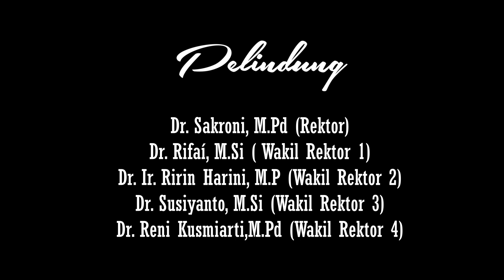MAHASISWA UMB RAIH JUARA 1 LOMBA ORASI PIALA KAPOLDA || PODCAST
Tepat pada tanggal 10 Desember 2021 yang lalu, Mahasiswa Universitas Muhammadiyah Bengkulu di bawah naungan Badan Eksekutif Mahasiswa Universitas Muhammadiyah Bengkulu (BEM UMB) meraih juara 1 dalam lomba orasi unjuk rasa piala kapolda.